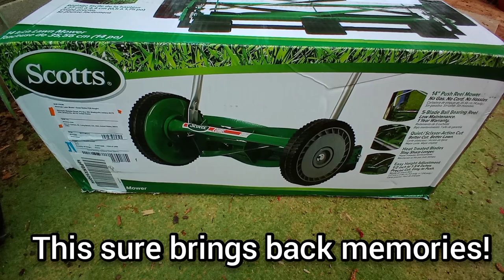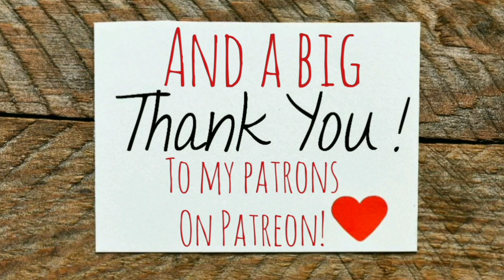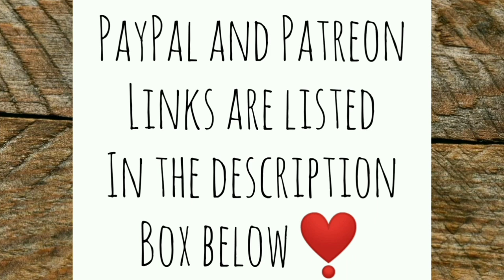So Much HAPPY on my Off Grid Tiny Homestead! - Ann's Tiny Life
I have so much to be thankful for on my fledgling tiny off-grid homestead! Things are growing. The chickens are doing well. God washes my clothes! You can't beat that!